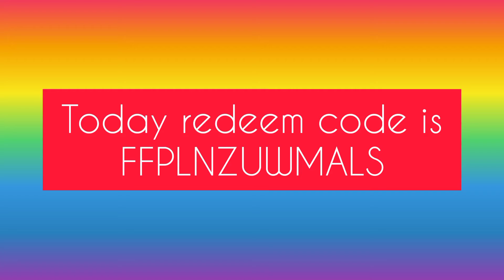Free fire redeem code today